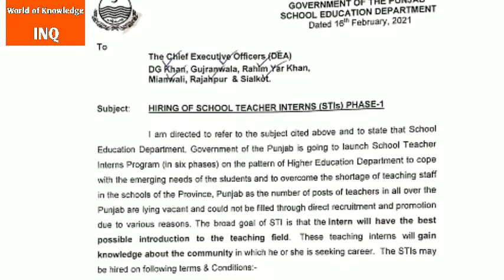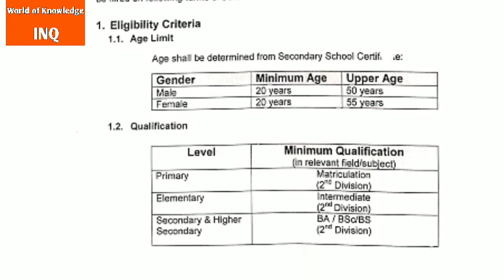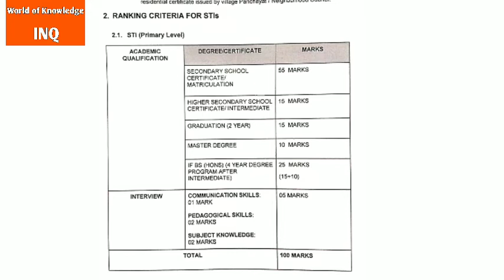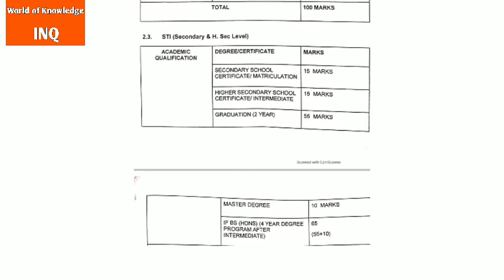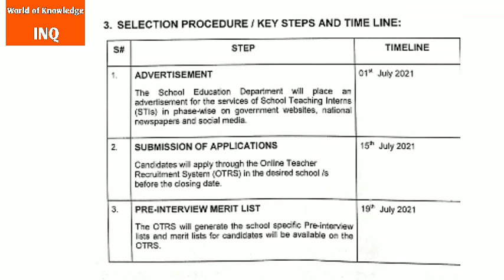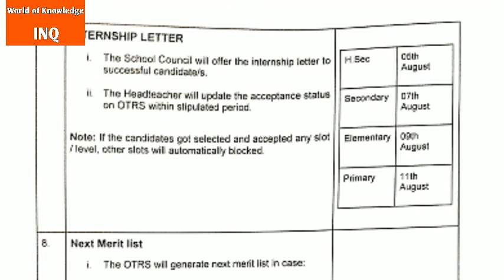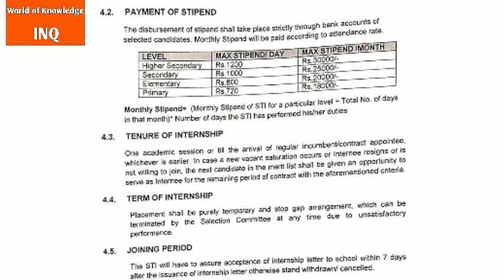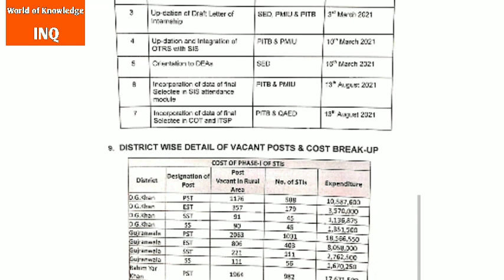Recruitment of STIs in government schools||Notification ||World of Knowledge INQ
This video is about Notification for recruitment of STIs in Punjab Education Department.